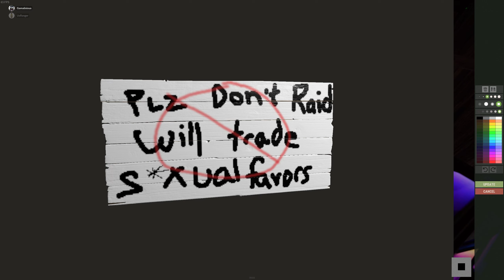One of the best feelings when playing RUST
Oh yeah, if there's anything better than farming, it's spending it all on the most expensive gear and loot in a game.

Got some fun Rust content from a nice wipe that me and USRanger have got going on a 2x Monthly Solo/Duo Server. If you have no idea what that means, don't worry. Rust is basically a game that you start naked on a beach with a rock and a torch, and farm your way up with rocks wood and metal to build a base and eventually research and craft things like guns and ammo and explosives. Rust is super sweaty because at any time any where you can get attacked and if you die people can take everything you have on your person. So yea. This guy almost caught me farming and i managed to pull off the Melee W.